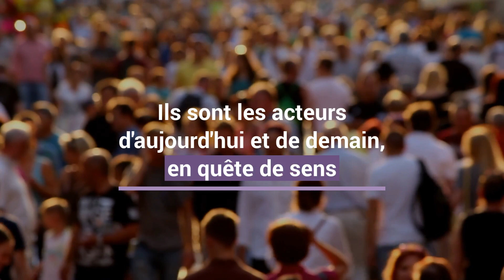Teaser Livre: En Quête de Sens par le Centre Purpose S&O HEC Paris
Nous sommes très heureux de pouvoir vous présenter aujourd'hui le dernier ouvrage collectif du centre Purpose : "En quête de sens : un dialogue entre dirigeants et futurs dirigeants".

Trouver du sens dans son travail est plus que jamais vécu comme essentiel. L’entreprise, l’une des organisations humaines les plus capables d’innovation, a un rôle central à jouer face aux enjeux sociaux et environnementaux. Reste à déterminer quels principes peuvent guider l’action de ses dirigeants d’aujourd’hui… et de ceux de demain.C’est ce que cet ouvrage choral propose de mettre en lumière. Loin d’opposer les générations, les auteurs offrent un espace de dialogue entre des dirigeants et des jeunes talents – tous également en quête de sens. Les uns se confient sur leur parcours, leur compréhension profonde voire intime de leur action ; les autres partagent leur vision de l’entreprise et leurs aspirations. De cet échange inédit émergent des principes communs : la nécessité d’être authentique, solidaire, et de s’engager pour une raison d’être. Et des pistes profondes : comment un leader peut-il assumer ses responsabilités tout en entrant dans sa vulnérabilité ? Comment peut-il surmonter certaines peurs et lâcher certaines sécurités pour se mettre toujours davantage au service des autres et de sa mission ?L’enjeu est considérable et traverse les générations : ce livre sera une source d’inspiration indispensable pour les responsables de demain.

Les auteurs Cécile de Lisle et Rodolphe Durand donnent la parole à : Jean-Dominique Senard (président du Groupe Renault), Antoine Frérot (président de Veolia), Marie Helene Dick- Madelpuech (présidente de Virbac et Panpharma), Hubert de Boisredon (président directeur général d’Armor), Bertrand Badré (ex-directeur général de la Banque mondiale, fondateur de Blue Like an Orange Sustainable Capital), Denis Machuel (ex-directeur général de Sodexo), Méka Brunel (directrice générale de Gecina), Pascal Demurger (directeur général de la MAIF), Hubert Joly (ex-président directeur général de Best Buy), Christel Bories (présidente-directrice générale d’Eramet), Emery Jacquillat (président directeur général de Camif-Matelsom), et Adeline Lescanne-Gautier (directrice générale de Nutriset).

Ils proposent à des étudiants et jeunes diplômés HEC de répondre à ces dirigeants :Daria Mieszkielo, Georges Rizk, Violaine Maelstaf, Joris Wagner, Sara Mandray, Chang Wa Huynh, Louis Marty, Mariana Arnaut, Paul Bliot, Noémie Gélis, Abraham Goh Dedi.